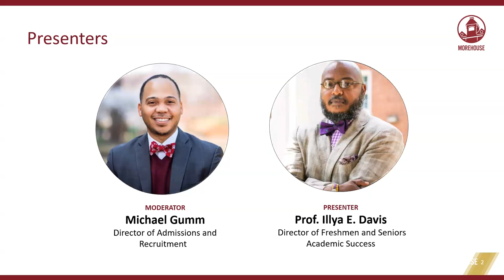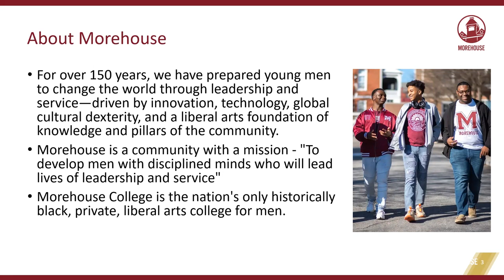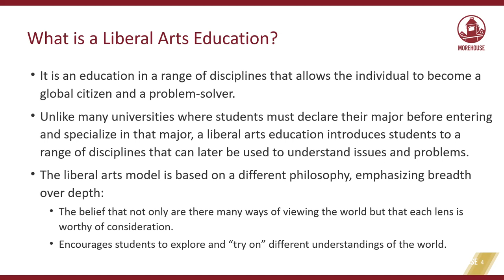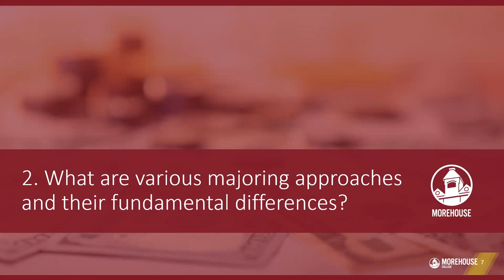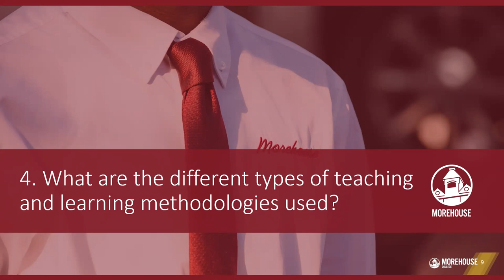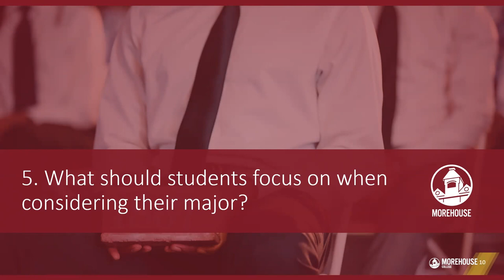Tiger Talks Tuesdays | From Arts to Engineering A closer look at the Majors & Programs at Morehouse